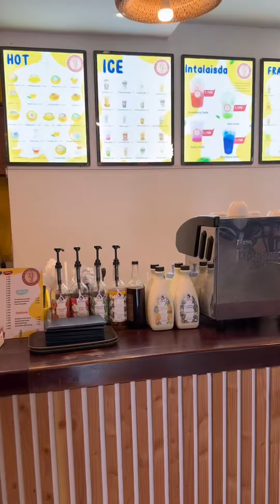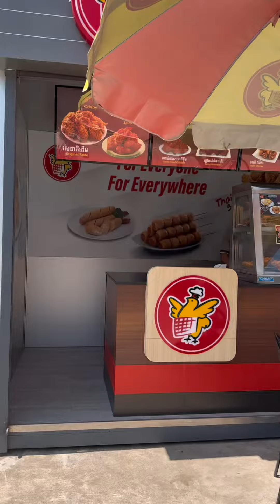ហាងកាហ្វេក្នុងសាលា? មានទាំងបាយ កាហេ្វ - Mrអូន